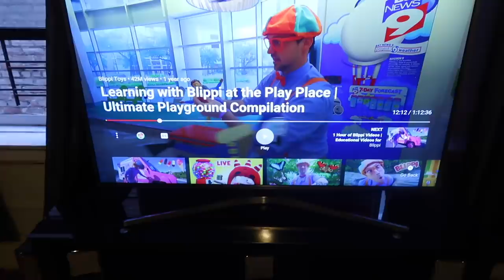CUÁNTO PESO HE BAJADO 🐷? Por fin le cortamos el cabello a Liam💇🏻‍♂️ | Mariana Vlogz